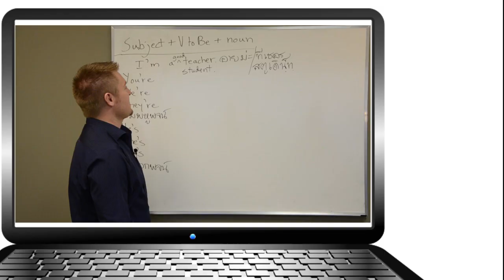Breakdown แปลว่าอะไร